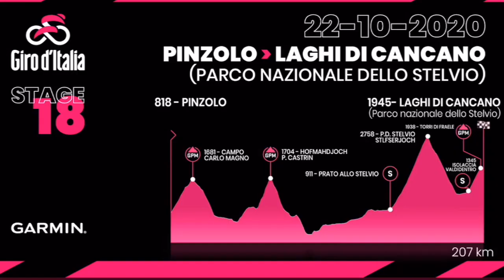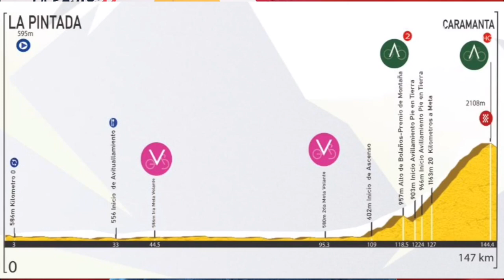RICHARD CARAPAZ SE MANTIENE FUERTE EN LA VUELTA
Richard Carapaz Esteban Chaves